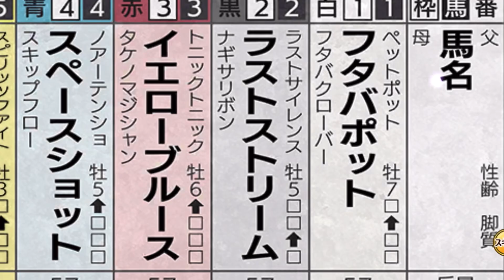【競馬伝説PRIDE】シンボリルドルフ欲しい！SランクLGPUガチャチケット(6月)を引いたよ【ガチャ】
古馬の中長距離が欲しいけどランキング報酬はグランアレグリアにする😅